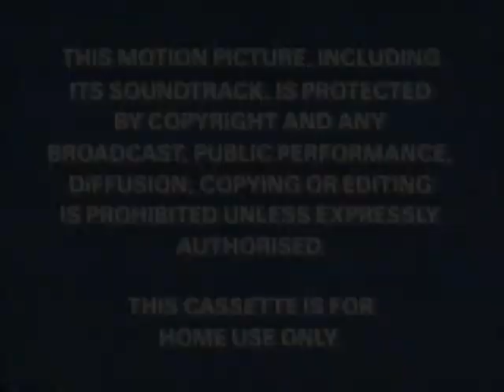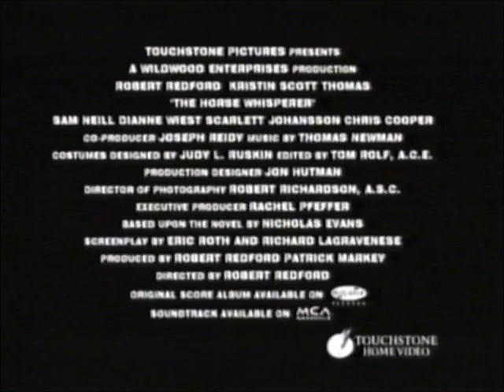Original VHS Opening and Closing to Six Days and Seven Nights UK VHS Tape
This is the Original VHS Opening and Closing to Six Days and Seven Nights VHS Tape and Here's the Order!

1. Copyright Warning
2. Video Caption Reader Reminder
3. Touchstone Home Video Logo
4. Armageddon Trailer
5. The Horse Whisperer Trailer
6. Mulan Trailer
7. Feature Presentation Bit
8. First Few Seconds of the Film
9. Last Few Seconds of the End of the Film